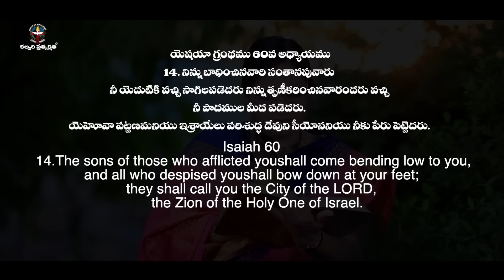JANUARY 27th 2023,ఈ దినం దేవుని వాగ్దానం ||Today Gods Promise || Morning Devotion || Sis.sharon